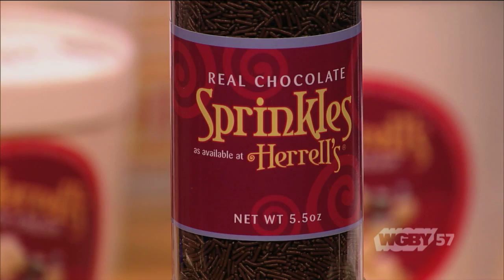Extended: Herrell's Ice Cream | Connecting Point | Jan. 13, 2014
Steve Herrell, who turns 70 in April, is taking a year-long sabbatical as he transitions to retirement. He opened his ice cream shop in Thorne's Market in 1980 after he sold off his original Steve's Ice Cream that he started in Boston. Since opening, his ice cream shop has become a city institution in Northampton.